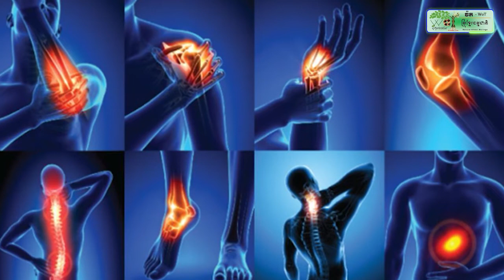បញ្ជូនខ្លួនមន្ត្រីនគរបាលម្នាក់ នឹងបក្ខពួកប្រុស-ស្រី ០៤នាក់ទៀត ទៅសាលាដំបូងខេត្ត